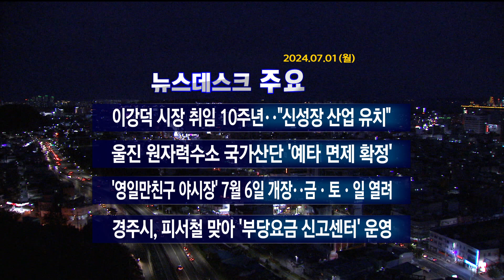2024년 07월 01일 (월) 오늘의 주요뉴스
2024년 07월 01일 (월) 오늘의 주요뉴스

· 이강덕 시장 취임 10주년.."신성장 산업 유치"
· 울진 원자력수소 국가산단 '예타 면제 확정'
· '영일만친구 야시장' 7월6일 개장..금·토·일 열려
· 경주시, 피서철 맞아 '부당요금 신고센터' 운영

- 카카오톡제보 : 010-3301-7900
- 카카오톡ID : PHMBCJEBO